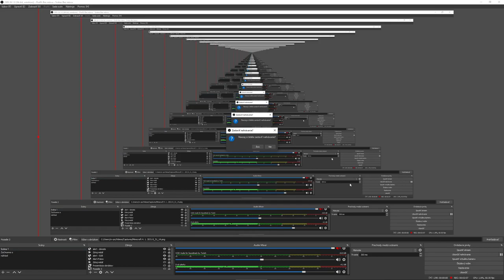Zvolen v Minecrafte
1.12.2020 som odštartoval projekt v podobe pokusu postupného vybudovania mesta Zvolen v hre Minecraft.
Toto je ukážka exteriéru toho čo sa podarilo za jeden mesiac. Samozrejme, že tvoril aj interiér a preto je toho možno k videniu málo, ale nie je problém Vás previesť aj interiérom.

PS: ak Vás to zaujalo môžete sledovať môj Twitch kanál kde toho nájdete podstatne viac